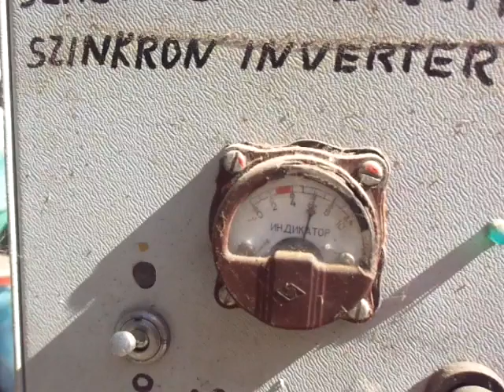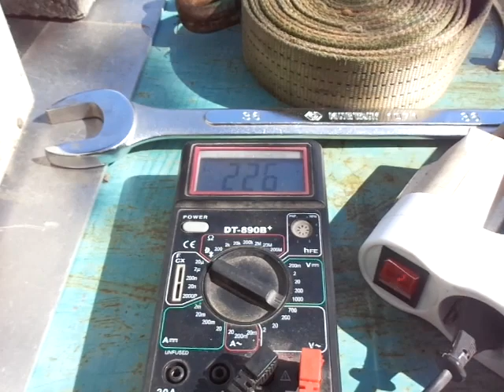Egy házi készítésű tervezésű szinkron inverter, elektronika saját tervezés.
Helyesbítés, nem tized Volt amit mondtam, egész Voltokat emelkedett.